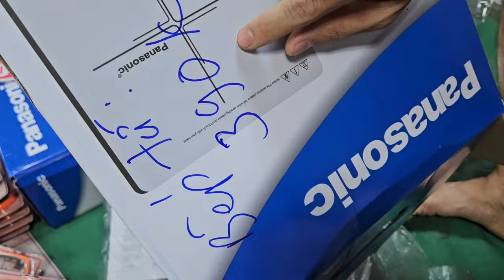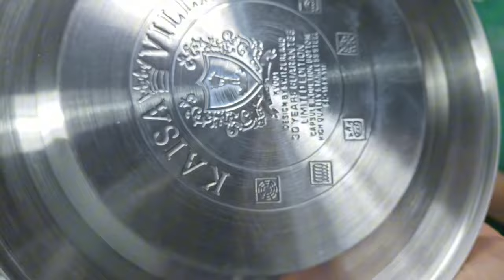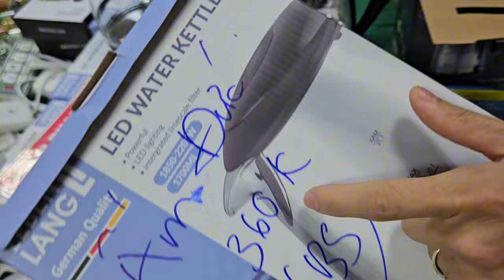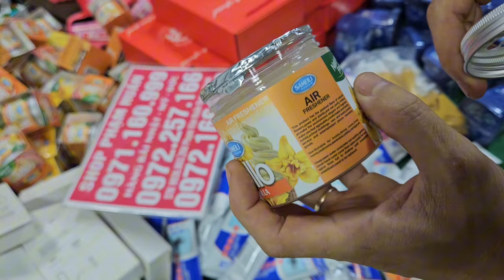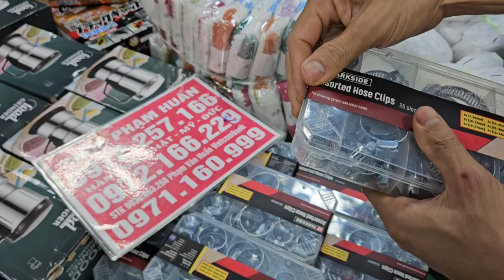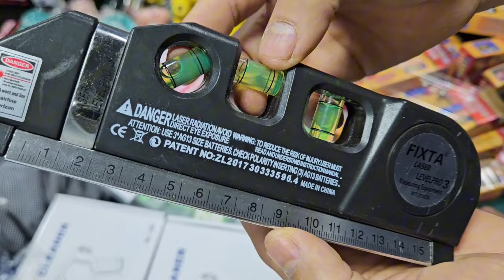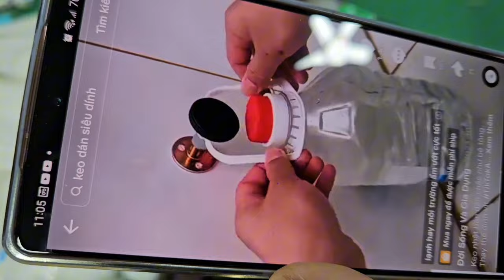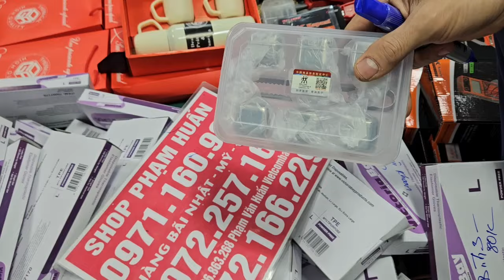khay nhả kem, máy xấy giầytổng dọn kho seo giá, vòng điều hòa huyết áp, khăn tắm nhật, đồng hồ led